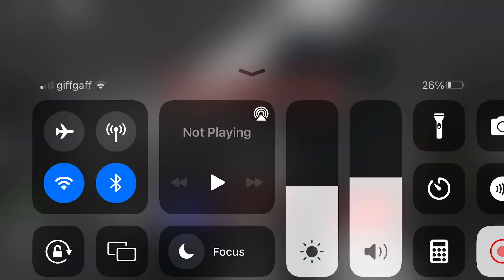Darth Vader Capture the point￼￼